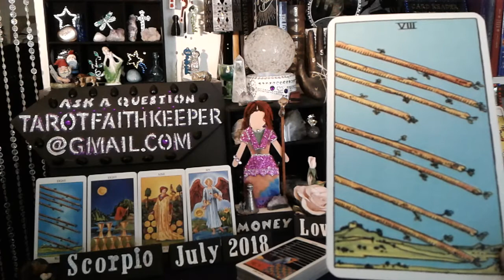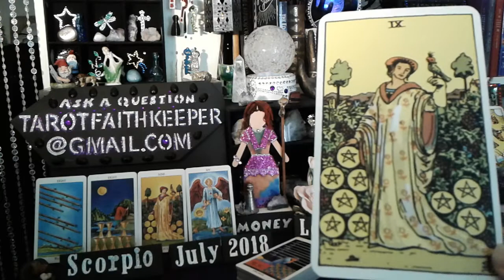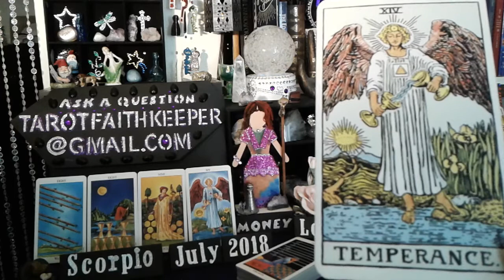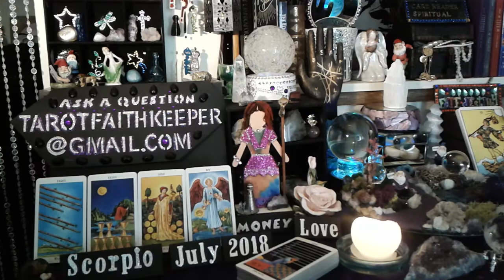SCORPIO July 8th 2018 Weekly Psychic Tarot card prediction NEW KNOWLEDGE END OF DELAY better future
Scorpio this is a weekly psychic tarot card predictive reading for July 1st to the 7th 2018 Energies.  This is a general predictive reading. Please take with you what resonates with you. Learn How to read the cards, Rider-Waite deck.

Or

5 Card reading with Video as seen here sent to you via email is 25.00

Faith Keeper

Facebook pages:

Lucky
Drift Walker and
Faith Keeper